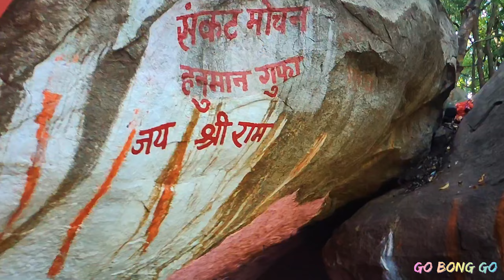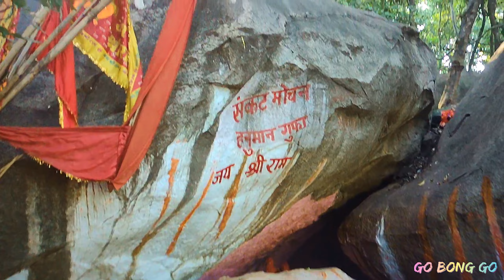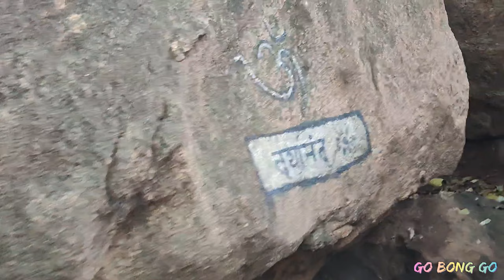Deoghar tour | trikut pahar tour |kolkata to Jasidih by train mokama express | Deoghar tour part 1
About the Video : -  👇👇👇👇👇

Trikut Pahar (Trikut Hill) is a Hindu pilgrimage situated around 15 km away from the town of Deoghar, on the way to Dumka at Trikut Basdiha in Mohanpur Block of Deoghar District in Jharkhand state, India. There are three main peaks on the hill (the "tri-" of Trikutachal). The height of this hill is 2470 feet. A rope way is a tourist attraction and can be used to reach the top of the hill. Other than the ropeway, tourists can also use the stairs to reach the top. The hill is covered with clouds in rainy seasons and waterfalls and small streams are visible from July–September. There are views from the top of the mountain and solar panels situated in Tapovan (First solar energy hub in Jharkhand) are also visible. Trikut is a tourist spot in Jharkhand state.
Trikut Hill (त्रिकुट पर्वत) is one of the many Hindu pilgrimages located 10 km away from Deoghar.

As per the Hindu script Ramayana, Ravana, the king of Lanka (now Sri Lanka) was the most revered devotee of Shiva. In order to impress the Lord of Destruction, the king performed intense penance for several thousand years and sung songs in praise of him. Pleased with his utter devotion and the melody of his hymns, Shiva asked him for a wish. Ravana, however, wished for the Lord to accompany him to Lanka, stunning all the other Hindu gods and goddesses. Shiva though was calm and agreed to go with him but in the form of Shiva linga and on one condition. If ever Ravana, for any reason during the journey, keeps the Shivlinga at any other place, then the lingam will be established there itself for eternity can never be uprooted ever again. The Lankeshwar giddily accepted it and began with the journey. However, in the middle of his voyage, Ravana had this sudden urge to relieve himself. His eyes fell on the Trikut Hill where he landed at the top, hence one of the points on the Trikut Hill is named as Ravana's Helipad. The perplexed King, recalling Shiva's condition, tries to search for any signs of life which could for the time being hold the lingam but failed. Lastly, he turned into a giant to have a wider view of the area and saw a young boy in the fields of Deoghar with his cattle and requested for help. The boy, who was in fact a carnation of Lord Vishnu, agreed but only on the condition of Ravana coming back to take the possession of the Linga after 3 calls. The helpless King agreed again and proceeded with his business. But since the Ganges was flowing inside him, it took longer than expected. Several hours later when Ravana came back to take back the Shivlinga, he became furious as the boy had left already with the Lingam kept on the ground. Ravana tried everything to uplift ut again but true to Shiva's words, the establishment had already been done. Exhausted and frustrated, Ravana punches on the Linga, rooting it further into the ground and leaves. That is the reason why the Deoghar Shivlinga is called as Ravaneshwar Shivlinga.

There are three peaks of the Trikut Hill named after the three Hindu Gods, Bramha, Vishnu and Shiva. Out of the three, only one peak is open for tourists.

If you plan one day tour in jasidih deoghar tour you ctach train from train howrah station mokama express 11:20 pm or Himgiri 11:55 pm at night on saturday you reach in morning around 6 am as per time mokama and 4:35 am himgiri in jasidhi railway station
Hotel cost Rs 700-1200 non AC  & ac cost 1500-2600 and auto cost 800-1100 and Car 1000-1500

Auto driver no  and tour guide :-
Auto driver uncel no  :- 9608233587
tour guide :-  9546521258